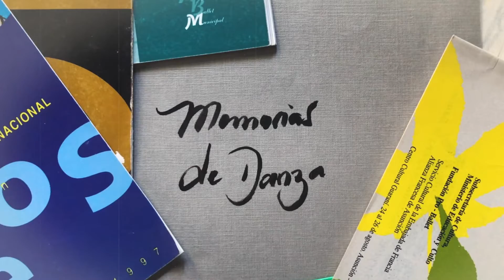1990 La Fille mal gardée Gala Ballet Teatro Producciones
𝐌𝐄𝐌𝐎𝐑𝐈𝐀𝐒 𝐃𝐄 𝐃𝐀𝐍𝐙𝐀- 𝐀𝐂𝐄𝐑𝐕𝐎 𝐕𝐈𝐑𝐓𝐔𝐀𝐋.
Historias de la danza clásica y moderna en Paraguay